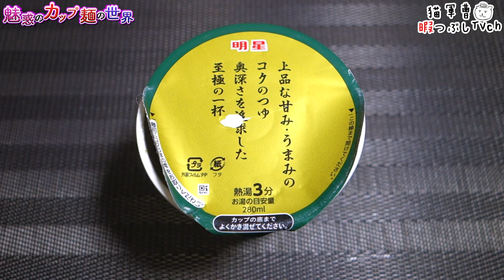明星 至極の一杯 きつねうどん【魅惑のカップ麺の世界2975杯】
夜食用にちょうどいいやつ🤤

明星食品
明星 至極の一杯 きつねうどん

2022年7月11日発売
オープン価格/取得価格:133円（税別）
内容量66/めん55g【288kcal】

5：至福
4・4.5：美味
3.5：イイね👍
3：普通
2・2.5：うーん…
1.5：( ´_ゝ`)ｽﾝ
1：😡😡😡

スーパーカップ1.5倍 ＴＨＥ濃厚 背脂豚骨醤油ラーメン【魅惑のカップ麺の世界2974杯】

吉祥寺武蔵家 家系MAX 豚骨醤油ラーメン【魅惑のカップ麺の世界2973杯】

BGM/SE
DOVA-SYNDROME